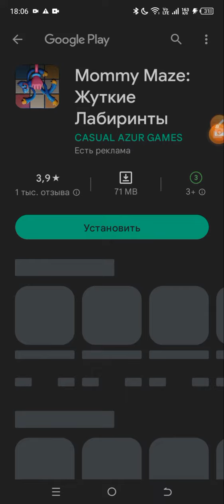автомат против автомата 🔫